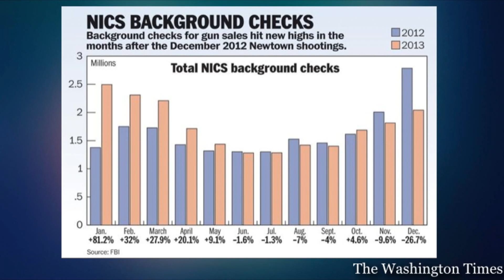Gun Sales Hit New Record | The Rubin Report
Gun records checks, fueled by a post-Newtown boom of gun sales, hit a new high in 2013.

More than 21 million applications were run through the National Instant Criminal Background Check System last year, marking nearly an 8% increase and the 11th straight year that the number has risen.

Gun sales don't perfectly track with background checks. If buyers are purchasing more than one gun per visit than sales could be even higher. Do we need stricter gun control laws?

Jenn Hoffman: @JennHoffman
Fred Karger: @fredkarger